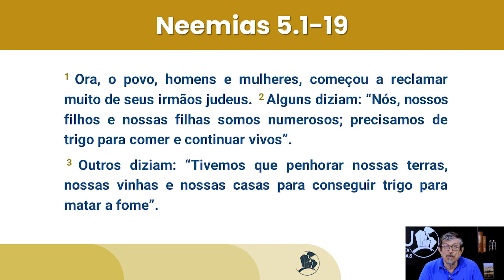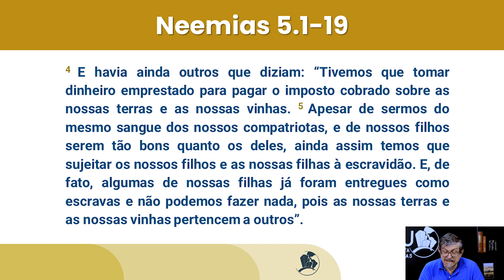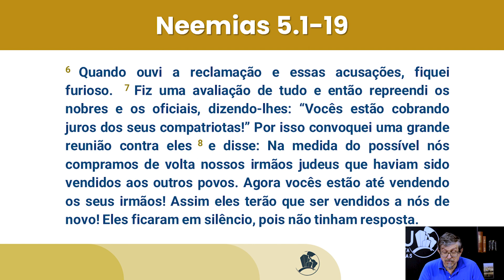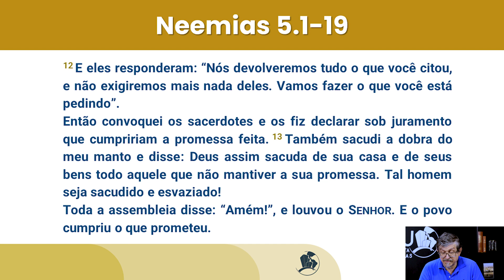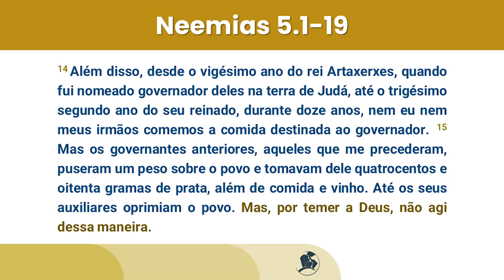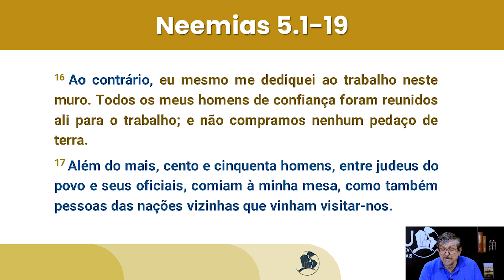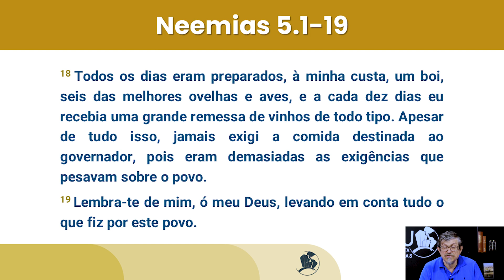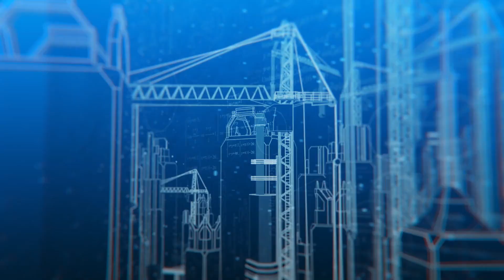Para a Crise dos Nossos Dias Chamem Neemias - Neemias 5.1-19 | Luiz Sayão | IBNU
Neste vídeo impactante, é apresentada uma análise do capítulo 5 de Neemias, que traz lições valiosas sobre como enfrentar crises e divisões internas com sabedoria e justiça. Luiz Sayão discorre sobre a situação crítica enfrentada pelo povo de Judá, destacando a exploração entre irmãos durante tempos de extrema dificuldade. Neemias, mesmo com uma posição de autoridade confortável, decide agir em prol do bem comum, enfrentando a opressão e convocando uma grande reunião para corrigir as injustiças.

A mensagem destaca a importância de líderes que, como Neemias, priorizam o bem-estar coletivo e são movidos por um profundo temor a Deus. Além de enfrentar desafios externos, Neemias mostra como é crucial resolver os conflitos internos, restaurando a união e a dignidade da comunidade.

O vídeo convida os espectadores a refletirem sobre o papel de cada um na solução de crises contemporâneas, reforçando que atitudes altruístas e comprometidas com valores éticos e espirituais são fundamentais para transformar realidades. A história de Neemias serve como exemplo inspirador para que, em meio a tempos difíceis, se busque ser agente de mudança e renovação, baseado na fé e no compromisso com o próximo.

Contribua para os projetos IBNU:
Banco Bradesco
Ag. 1445-1
CC. 35400-7